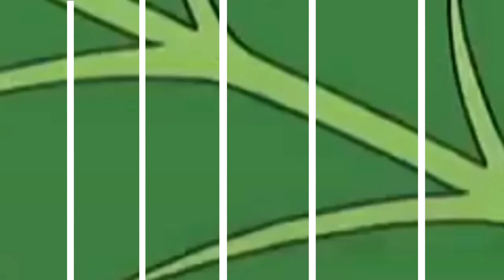doremon old episode || Doraemon in hindi